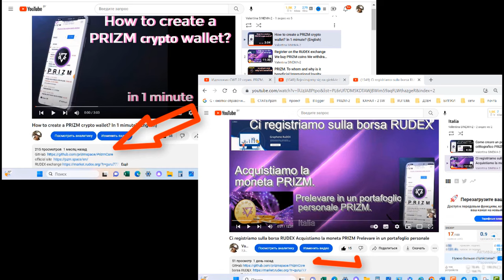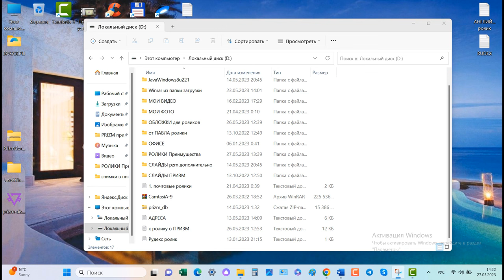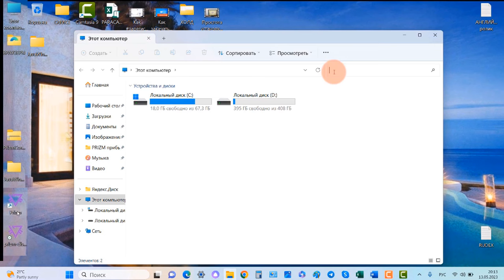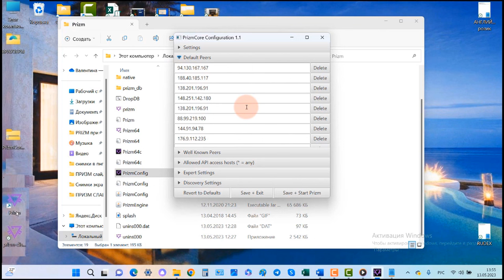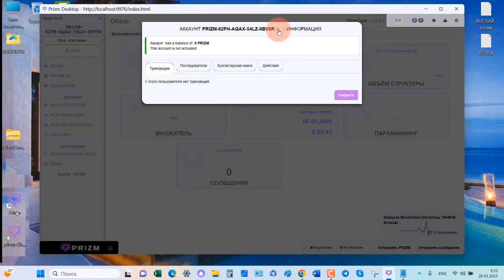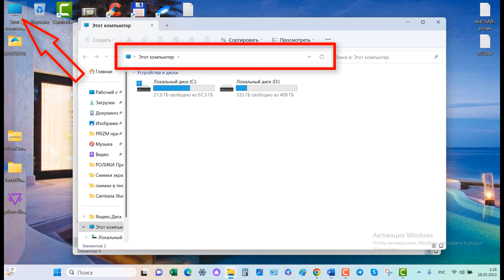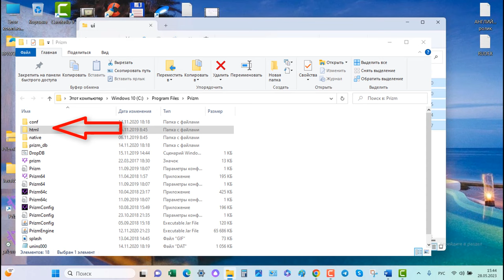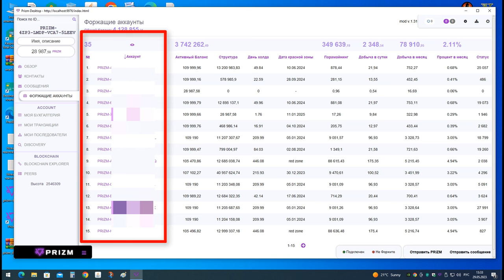Ускоренная установка PrizmCore. Установка Java 8 u221 и блокировка обновлений. Мод v. 1. 32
1. ссылка на биржу RUDEX
адрес ГЕНЕЗИСА/address GENESIS= PRIZM-TE8N-B3VM-JJQH-5NYJB
2. ссылка на белорусскую биржу currency.com

2)  Как купить coin Prizm на бирже RUDEX за TRC 20 (USDT) через BestChange и вывести на личный кошелёк?
7) PRIZM. Установка ноды призм - на Windows.Установка java,
Преимущество блокчейн Призм, Создаём кошелёк Prizm в НОДЕ
00:00 Вход на GitHub
00:41 Скачивание PrizmCore. Скачивание папки db для ускорения генерации блоков. Скачивание Java 8 u221. Скачивание Мод v.1.23
03:07 Раздел 2 установка Программ. Установка Ноды
03:58 Установка Java. Удаление предыдущей версии.
05:09 Блокировка обновлений Java
06:38 Запускаем Ноду
08:13 Создаём кошелёк в Ноде
10:35 Отключение режим "Сон" на компьютере
11:28 Загружаем папку db для ускорения синхронизации блоков.
13:26 Запускаем НОДУ
14:08 Устанавливаем Мод v.1.32
14:55 Подключаем форжинг всех кошельков сразу за пару секунд благодаря Моду